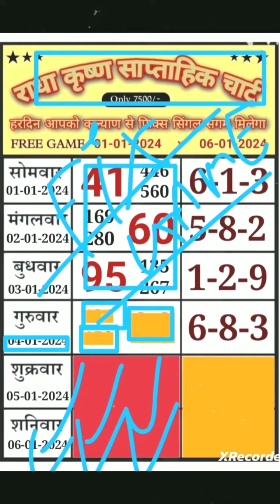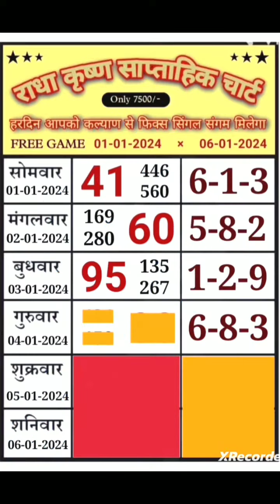Jawan: Kalyan 04/01/2023 |Shah Rukh Khan | Atlee |Anirudh |Nayanthara |Vijay Sethupathi |Deepika